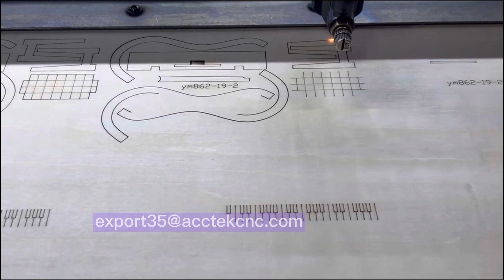in South Korea Puzzle Building Blocks 퍼즐 빌딩 블록 CO2레이저조각기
fiberlasercleaning machine
fiberlasercutting machine
fiberlaserwelding machine
fiber laser marking
ATC cnc router
Wood cnc router
#3 axis 4axis 5axis cnc machine